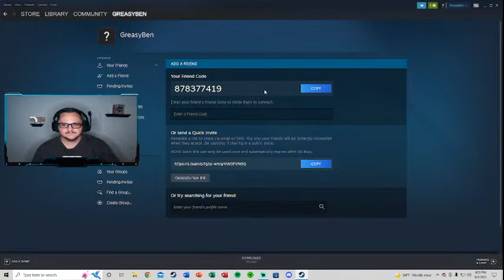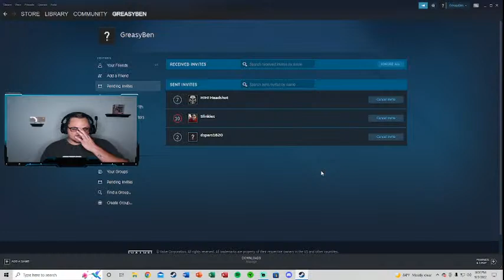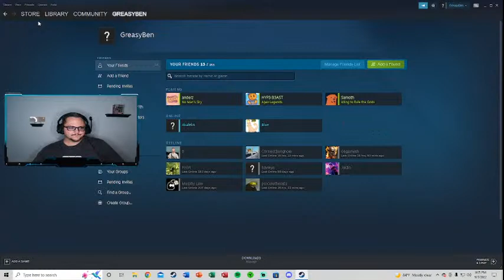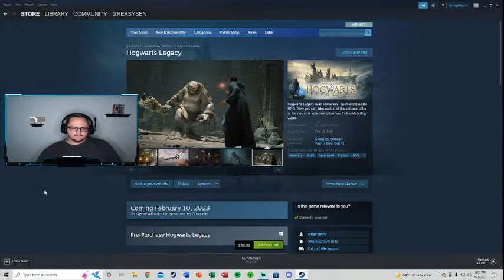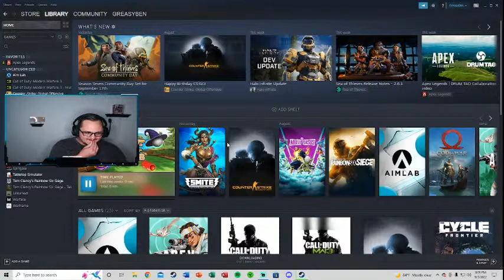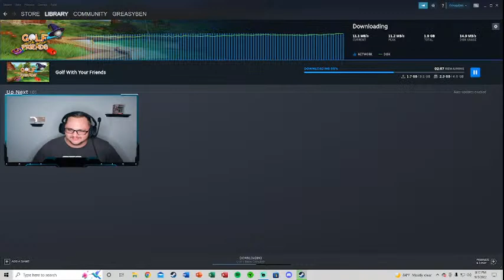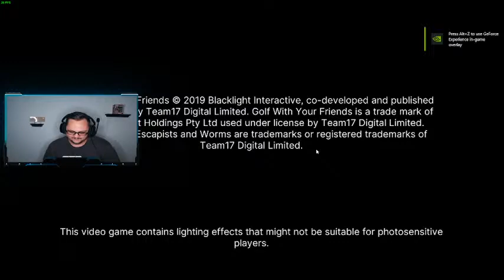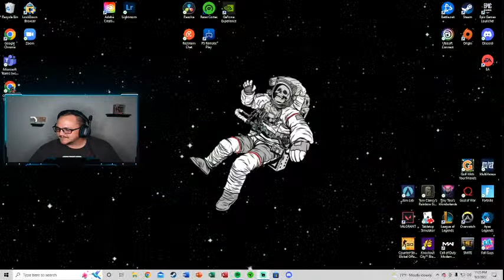Call me Phil Mickelson cause we golfing AND drinking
Playing some golf tonight and drinking. Might switch to something else later but well see.